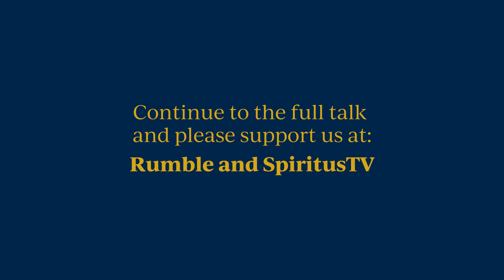Pope Francis Abusing Discernment | FC24 Dallas, TX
On February 9-11, 2024, The Fatima Center hosted a conference in Dallas, Texas focusing on the urgency of Our Lady's words "The Moment Has Come..." Find more videos from this conference